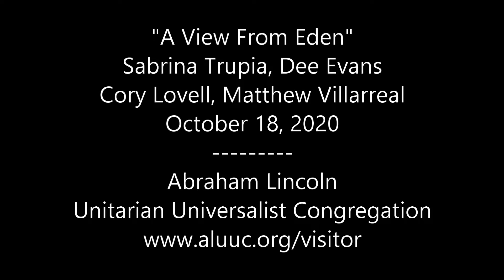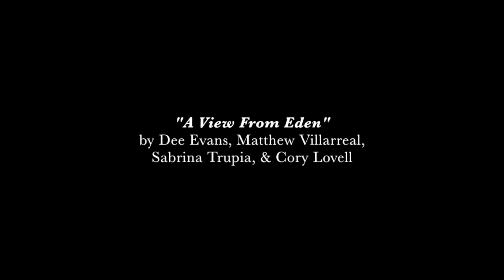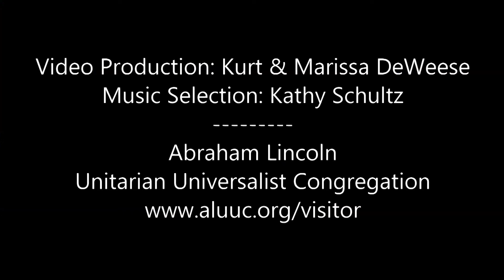10/18/2020 "A View From Eden" Dee Evans Matthew Villarreal Cory Lovell Sabrina Trupia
Eden Theological Seminary based in St.  Louis, Missouri, provides education for students pursuing ministry. It offers a variety of accredited degree and non-degree programs suited to the students. It focuses on providing diverse perspectives, hands-on experience, and leadership skills, including religious education that is global in scope where students live, learn, and worship alongside classmates from diverse backgrounds and denominational roots.

Today’s service features four Unitarian Universalist students enrolled at Eden: Dee Evans, Cory Lovell, Sabrina Trupia and Matthew Villarreal. They are part-time ministerial interns connecting to four different congregations, including: the Abraham Lincoln Unitarian Universalist Congregation (ALUUC), Springfield, Illinois; Eliot Unitarian Chapel, Kirkwood, Missouri; First Unitarian church, Alton, Illinois; and Carbondale Unitarian Fellowship, Carbondale, Illinois. In this service, theses ministerial interns will share various insights.

This service has been produced for broadcast October 18, 2020 to virtually reach out to everyone connected to the Abraham Lincoln Unitarian Universalist Congregation (ALUUC) of Springfield, Illinois, which remains closed pending mitigation of the Coronavirus Pandemic sweeping the United States and the rest of the world. State and national leaders compel us to "Shelter-in-Place" to prevent the spread of this deadly virus, so the ALUUC has suspended all Sunday services and other in-person gatherings until the Governor of Illinois and health conditions permit otherwise.

Music selections have been authorized for use by the national Unitarian Universalist Association.